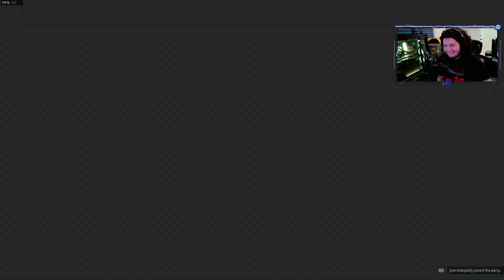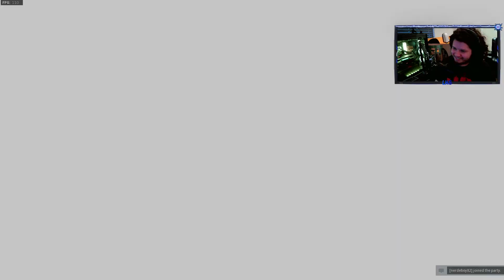Finding the winning strat ~ We're so good at Warzone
PC Specs:
Ryzen 3900x
GTX 2080
MSI MEG X570 Motherboard

Some games we plan on playing: Souls and Souls like games in order of Release is:
Bloodborne 2015
Dark Souls 3 2016
Nioh 2017
Ashen 2018
Sekiro: Shadows Die Twice 2019
Code Vein 2019
Jedi Fallen Order(?) 2019
Nioh 2 2020
Hellpoint (?) 2020